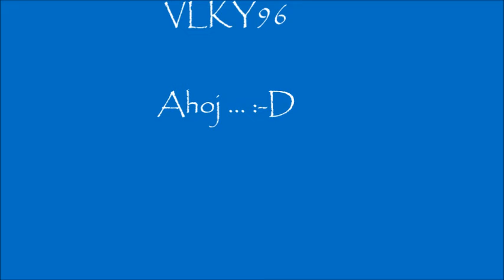Nepovedené záběry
(Ne)povedené záběry - "BOJ O ZÁCHRANU SLOVANU 2 !"